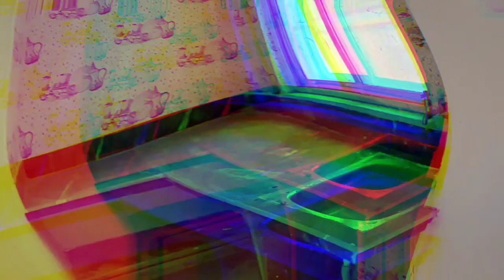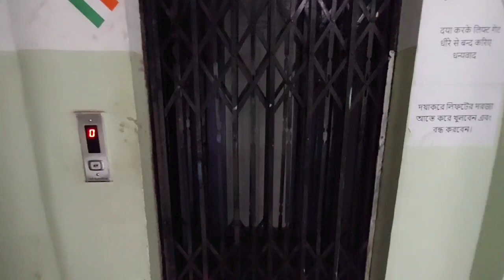2 Bhk 830 Sq Ft Ready Unused Loanable Flat Sale at Kestopur Jorakhana. 1 km from Vip.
Call or WhatsApp for more details
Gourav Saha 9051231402